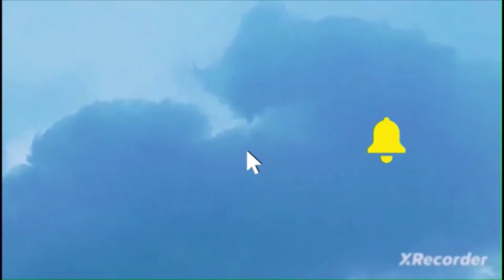Beautiful Relaxing Music With Relaxing Rain Sound For Stress Relief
WELCOME TO MUSA RUBO RELAXING CHANNEL
In your family, there is peace, love, prosperity, and health can increase in your family.

Just click on the following link to get the latest video from our channel

In this video, you'll listen to and watch beautiful relaxing music with rain sounds, and beautiful nature sounds.

This video was done in Nairobi city on vaccination days.

ABOUT ME

My name is Abdulhakim Ali

Living in Nairobi ( Kenya )

If you have any questions or comments on this video and re-upload you must contact the email gmail.com to take permission from the owner of the creator of this video.

Background Music compiled From the youtube library.

 / abdulhakima